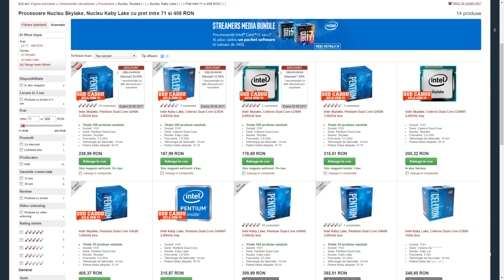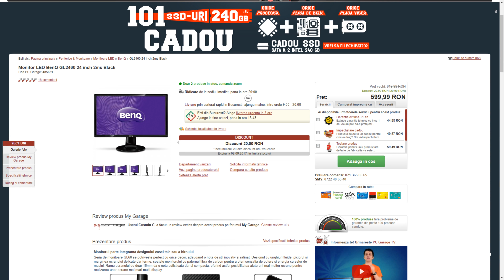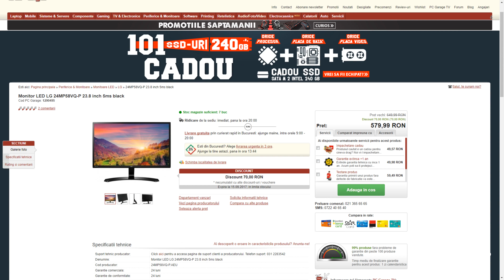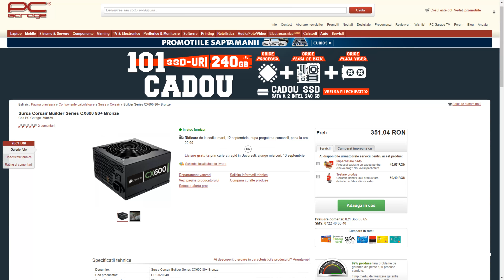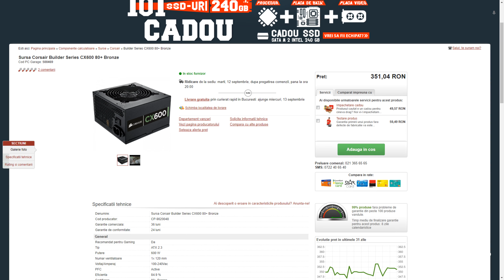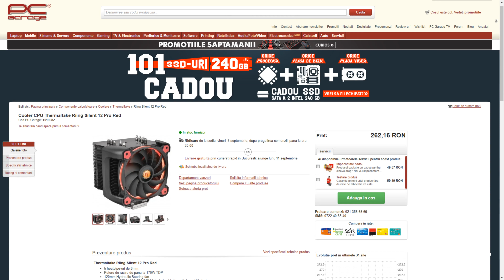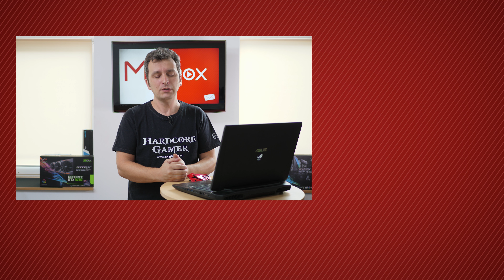[4K] Mailbox #111 - GG Razvan!